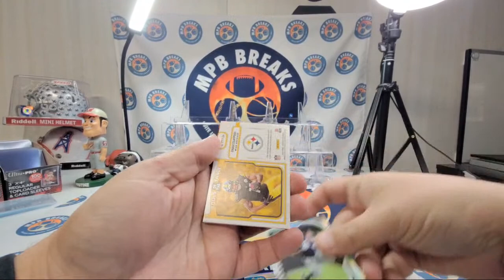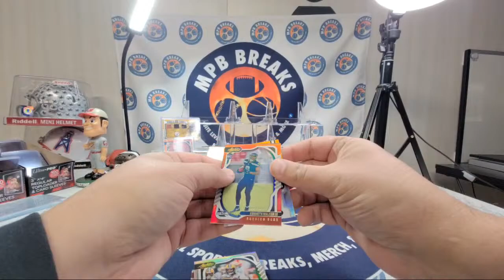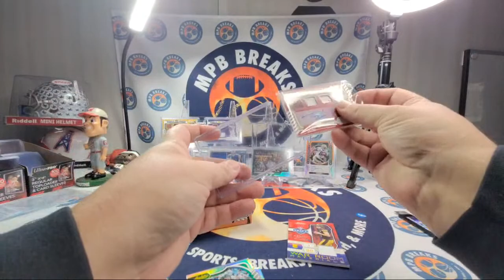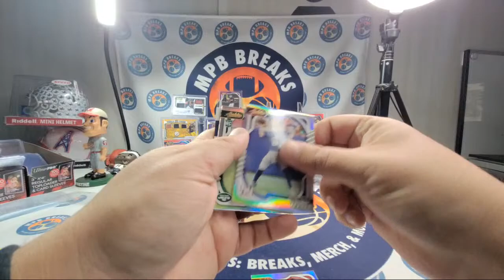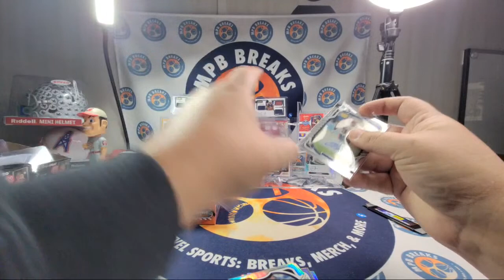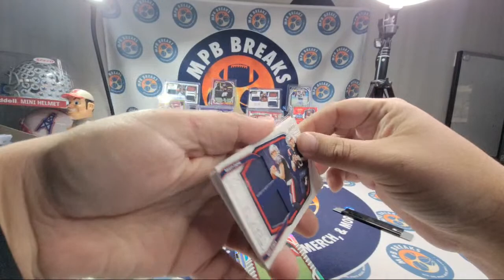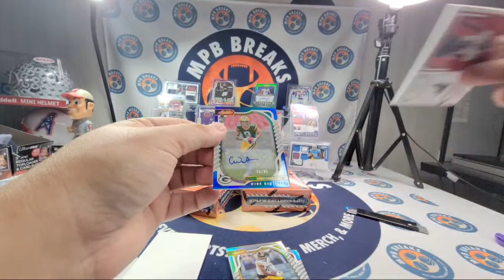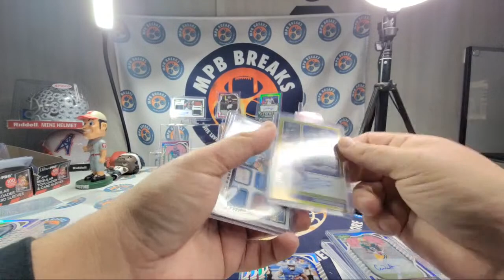MPB COULEE 41 OTHER HALF OF ABSOLUTE CASE!!!!